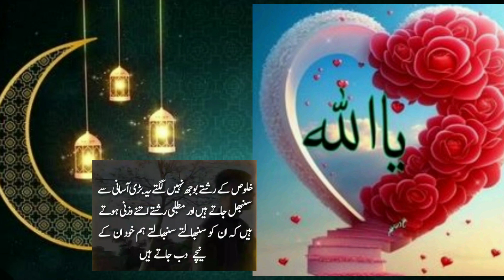beautiful Urdu quotes about maa baap//Muhammad yahya 790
maa baap Urdu quotes
urdu quotes about maa
maa baap quotes
urdu quotes
maa best Urdu quotes
Urdu quotations about maa baap
quotes about maa
Urdu maa baap quotes
maa baap ki shan
maa baap
islamic quotes
maa baap poetry
quotes about baap
baap quotes in Urdu
best quotes about maa